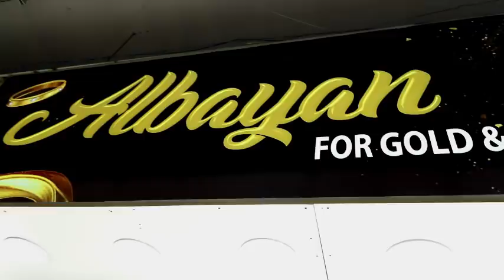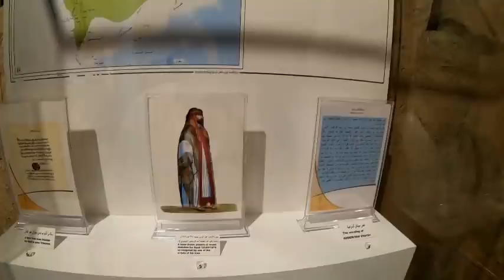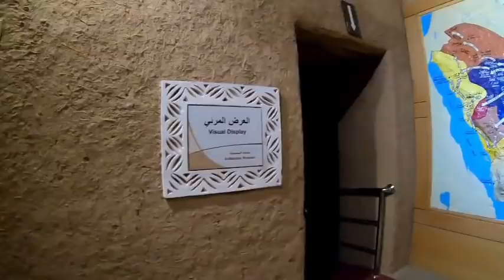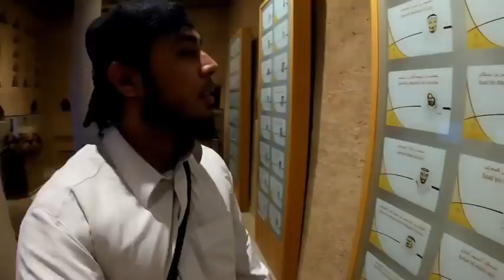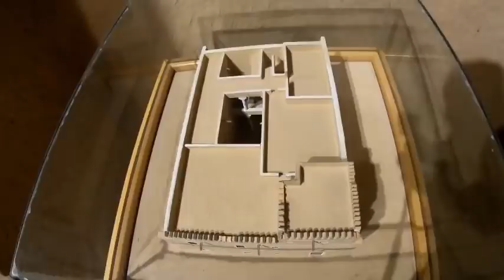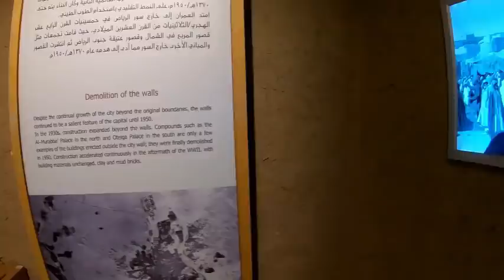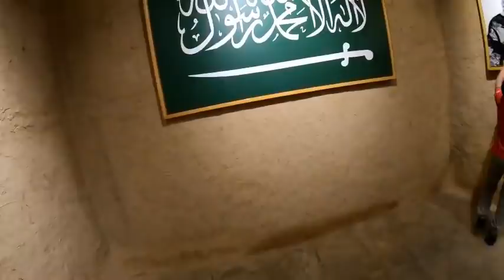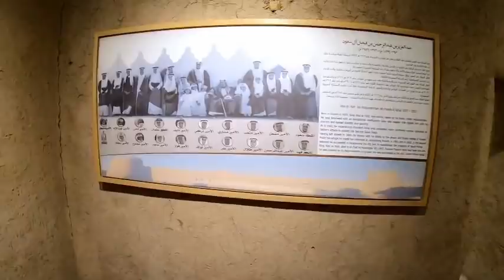ANO MERON SA LOOB NG PALASYO MASMAK | ALBAYAN GOLD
The Masmak (Arabic: قصر المصمك‎, romanized: Qaṣr al-Maṣmak) is a clay and mud-brick fort, with four watchtowers and thick walls, founded on stone blocks, lying in the center of Riyadh, in the old quarters. This building played a major part in the kingdom's history, as it was here that the recapture of Riyadh, led by Ibn Saud, occurred on 14 January 1902.

This building was built around 1865 by the prince of Riyadh Abdulrahman ibn Sulaiman ibn Dabaan under the reign of Mohammed ibn Abdullah ibn Rasheed (1289–1315 AH), the ruler of Ha'il to the north, who had wrested control of the city from the rival empirebuilding, local clan of Al Saud. In January 1902 the young Amir Abdulaziz bin Abdul Rahman bin Faisal Al Saud, who was at the time living in exile in Kuwait succeeded in capturing the Masmak fortress from its Rashid garrison in the Battle of Riyadh). The event, which restored Al Saud control over Riyadh, has acquired almost mythical status in the history of Saudi Arabia and has been retold many times, but has as its central theme the heroism and bravery of the future King Abdulaziz.[citation needed